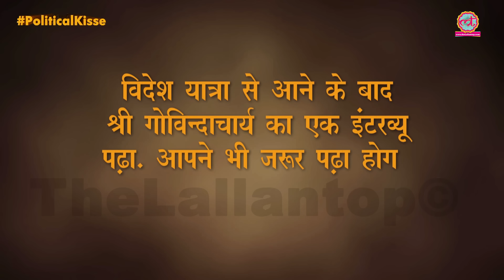Atal Bihari Vajpayee क्यों रूठे Govindacharya से और कैसे निपटाया उन्हें? | The Lallantop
In this video of Political Kisse, Saurabh Dwivedi talks about Mukhota Controversy of BJP.
Govindacharya called Atal Bihari Vajpayee as mukhota. Govindacharya and Atal Bihari Vajpayee fight. The ascent of BJP on national stage.